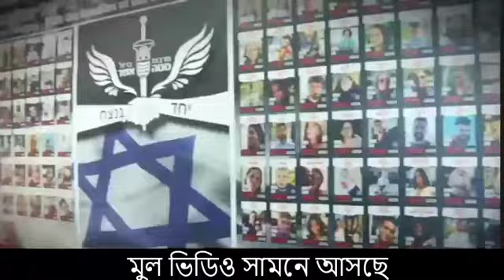Ajker Bangla Khobor 26 May 2024। Bangladesh Latest News Today।Somoy Sangbad News। Somoy Sangbad